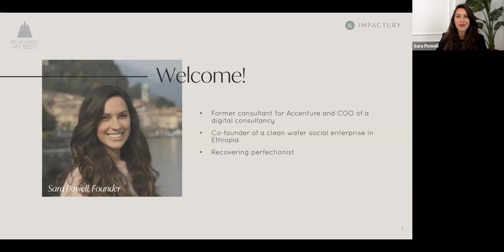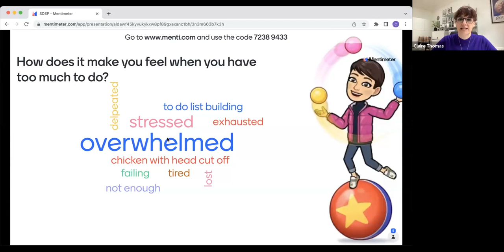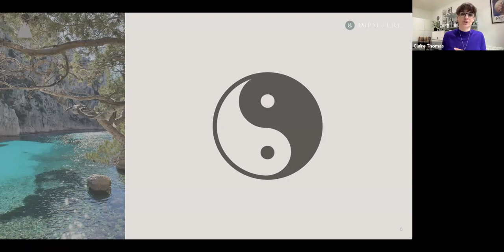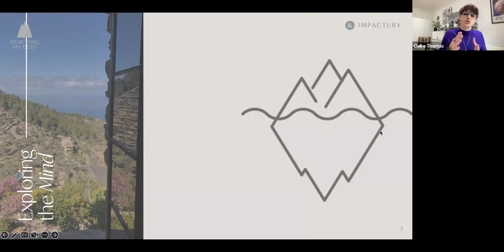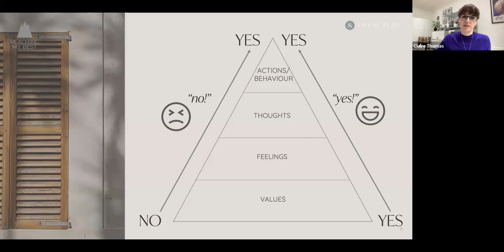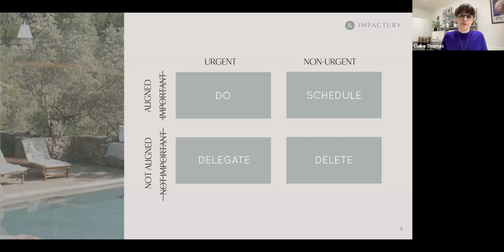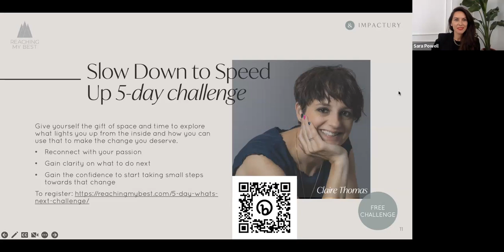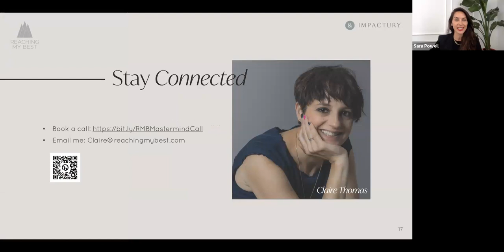Impactury Mindset Reset: Slowing Down to Speed Up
We all have something unique to contribute to the world. When we slow down, look after ourselves and look deep within, we uncover and reawaken a power that we can harness for the greater good. We become an unstoppable force of nature. In this Mindset Reset session you'll learn...

- Strategies to take control of your time
- How to spend more time on activities aligned with your values, vision, and goals
- Ways to create efficient systems that work for you

About Your Mindset Reset Expert: Claire Thomas

For years, Claire tried to be everything to everyone and felt unfulfilled. However, after rediscovering her true self and what ignites her, she courageously stepped out of her comfort zone and launched her coaching business, Reaching My Best. Now, it's her mission to help aspiring female entrepreneurs build the confidence to find balance, fulfillment and purpose in their lives. Claire draws on coaching, mindfulness, and neuroscience techniques to help her clients reawaken their unique power.